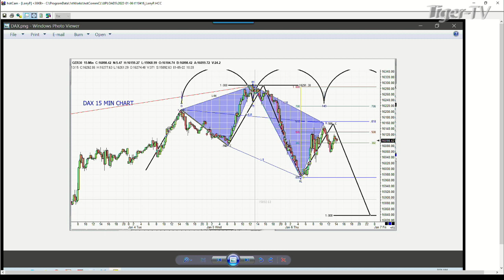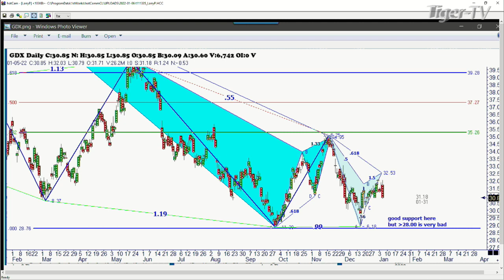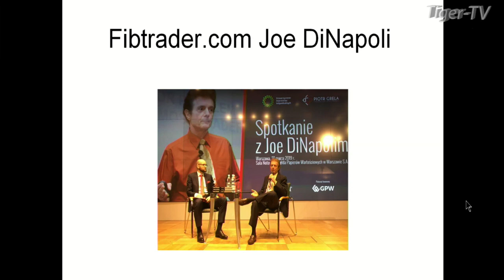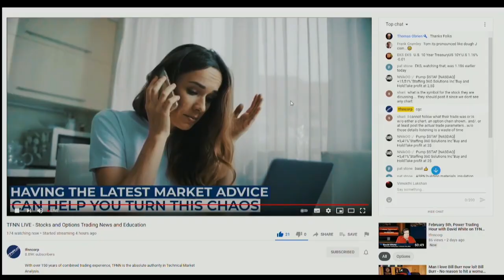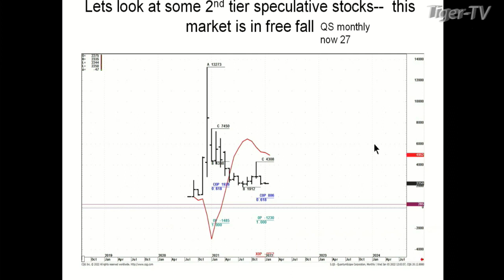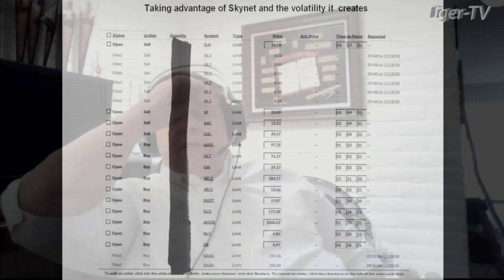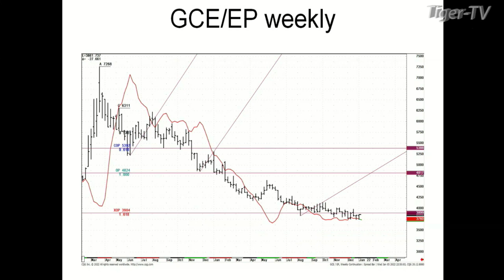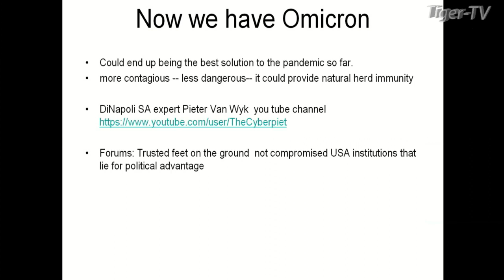January 6th, Trade What You See with Larry Pesavento - 2022